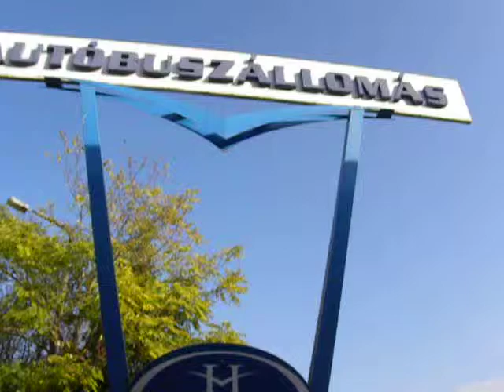KLF-223 Berettyóújfaluban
KLF-223
Credo EC12
Berettyóújfalu, autóbusz-állomás
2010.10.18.